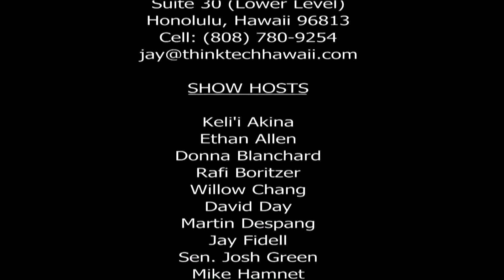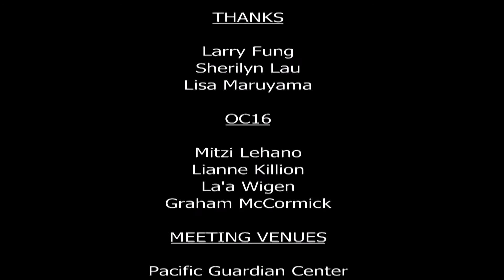High Tech Korea Comes to Hawaii with David Chang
Host Howard Wiig speaks with entrepreneur David Chang (Art of Thinking Smart, WealthBridge Inc) about the correlation between energy efficiency and economic growth.